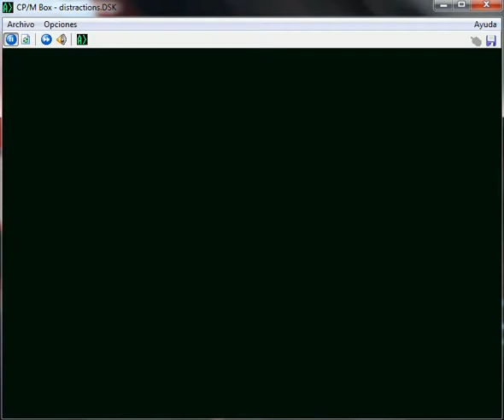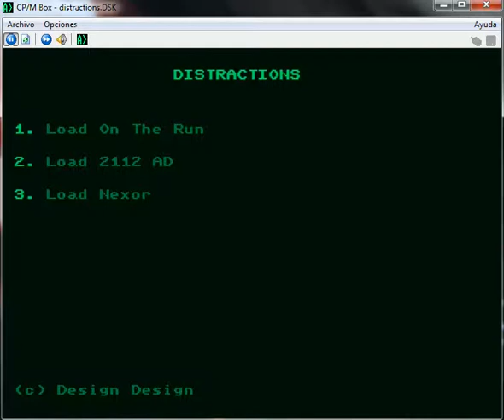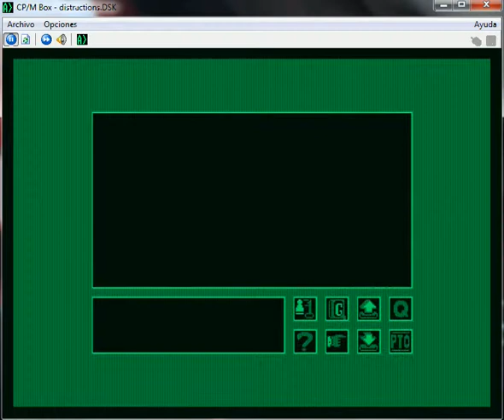2112 AD Distractions - Amstrad PCW - emulador CP-M BOX 1.6.1 B win64 - testeado en Windows 7 x64